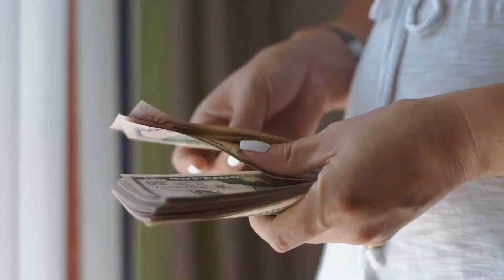What is work of Supervisor || Plant Supervisor || Supervisor Kya Kaam Hota hai || Supervisor SALARY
In this video I will discuss about what is work of Supervisor.

But before that we need to know how many types of Supervisor. There are two types Supervisor. First company base Supervisor & Contractor base Supervisor .

Work of Supervisor that mean they have to responsible for the productivity and action of a small group of Employees.

What is the salary of Supervisor in Anganwadi,is Supervisor a good job,who gets paid more manager or Supervisor,how much more should a supervisor make over his Employees, supervisor salary per months,Supervisor salary in up,salary of Supervisor in social welfare department,Supervisor salary in railways,Supervisor salary in Dubai, construction Supervisor salary in India, production supervisor salary in India,site supervisor job salary in India,civil supervisor salary in Dubai,site supervisor job in construction company,factory supervisor salary,JobAajtak,